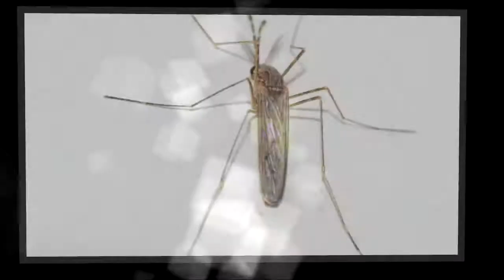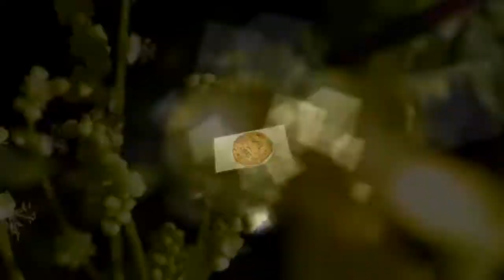MACROFOTOGRAFIA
Macrofotografia by Nikon D5100
Il video  e un po' lungo ma ne vale la pena ci sono piu di 500 Macrofotografie